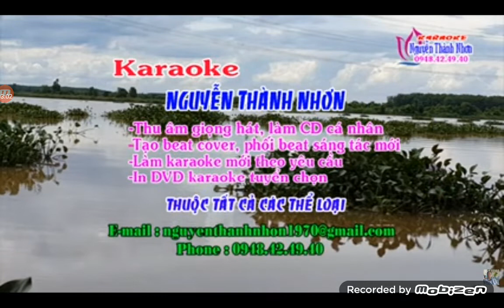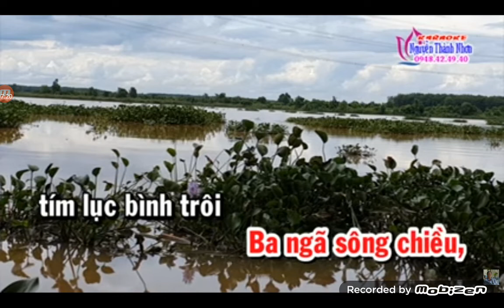99)mời Đào 🌹🌹. Như Loài Hoa Ấy